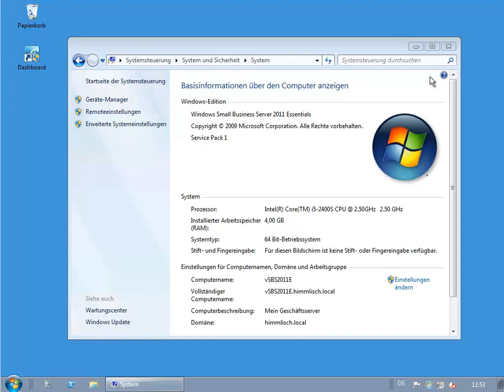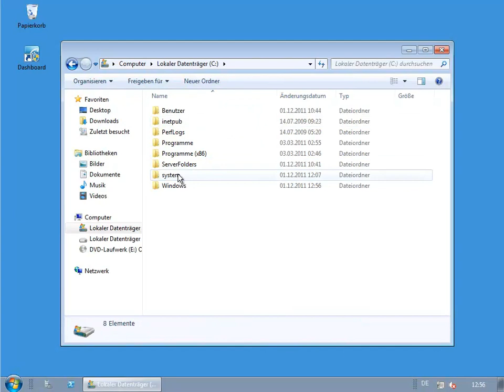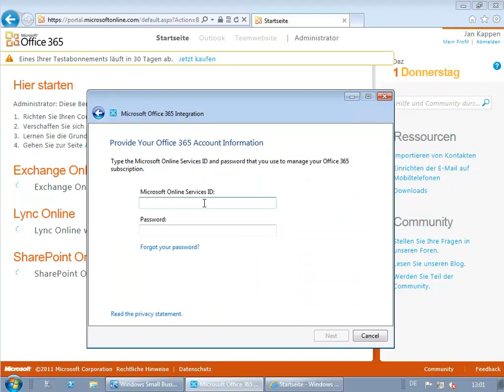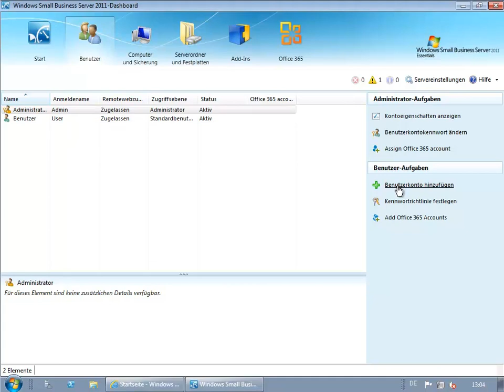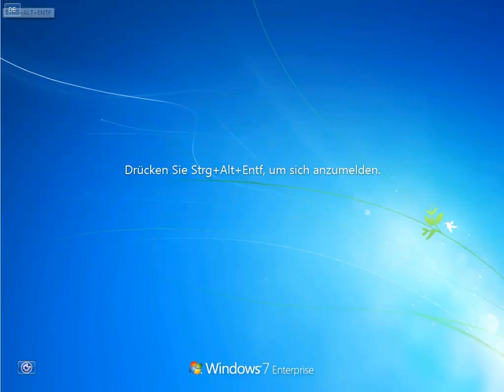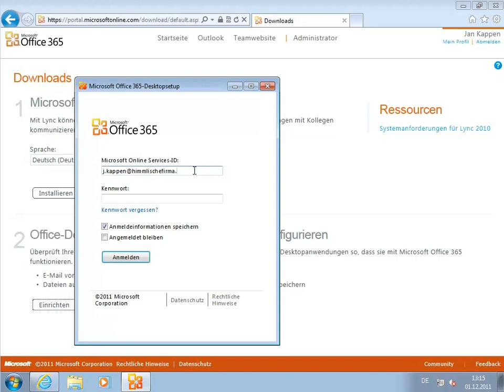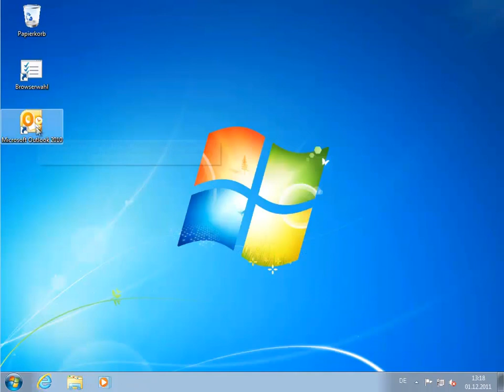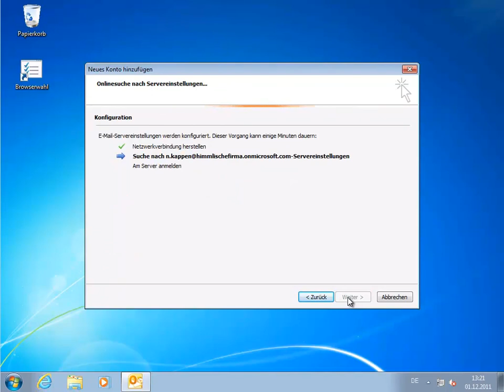Office365 - SBS2011 Essentials an Office365 anbinden - Videocast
In diesem Video geht es um die Anbindung eines Small Business Server Essentials an Office365.

Angesprochene Updates in diesem Video:

Update-Rollup 1 für Windows Small Business Server 2011 Essentials

Microsoft Office 365 Integration Module for Small Business Server 2011 Essentials